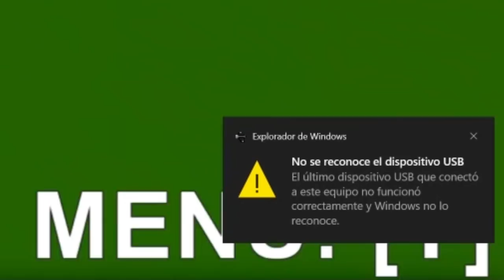✨ Infinite Y Super Sonic Unleashed En Roblox ❗ Sonic Infinity DX